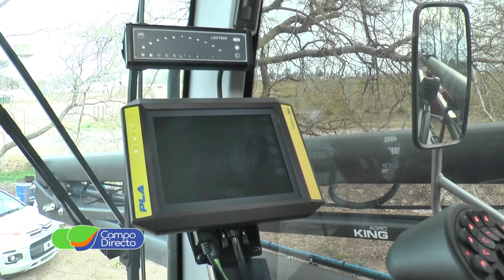Los mejores testimonios de usuarios Port Pla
Viajamos a Porteña y de la mano de Port Pla, conversamos con usuarios de pulverizadoras y sembradoras que se animaron a saltar a la última tecnología.